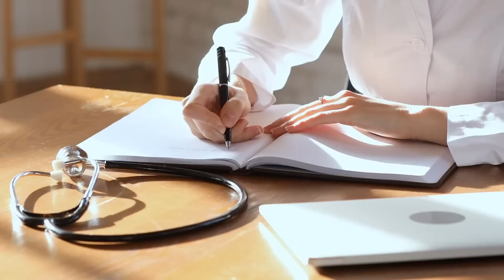The Difference Between Rare Steak & Rare Chicken Explained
Eating rare chicken might sound crazy, but in some places, it's the furthest thing from it. Rare chicken could remind you of rare steak, but is it as safe to eat?

Chicken sashimi is a thing | 0:00
Rare steak vs. rare chicken | 1:03
Rare steak risks | 1:49
Rare steak safety tips | 2:49
Ground beef vs. steak | 3:48
Rare chicken risks | 4:31
The "do not serve" list | 5:14
Chicken and beef cooking temperatures | 7:20
Risks of contamination | 7:20
Cooking makes chicken tastier | 8:28
Fully cooked chicken tips | 9:14